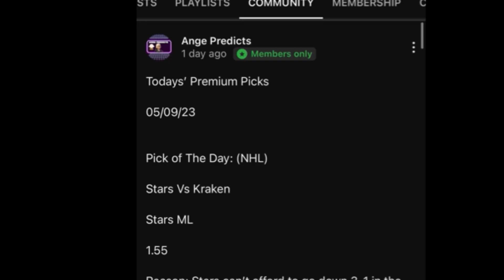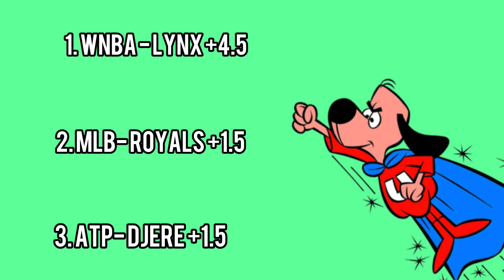Underdog Picks Today! 05/26/24 FREE Picks and Betting Tip